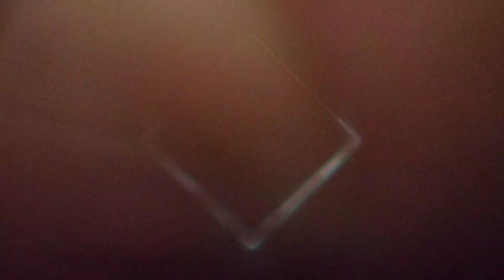why happy new year celebration 🎉 🤔😳| new year 2024 | new year celebration Karachi